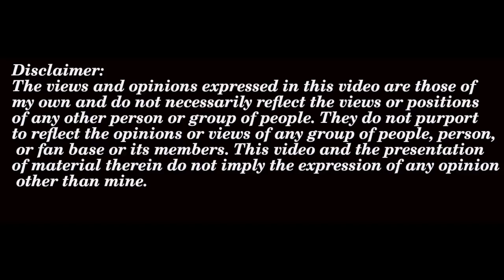My thoughts on the Rabbits Season One Episode Ten Part One The Future We Deserve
Rabbits Podcast can also be found on:
Apple Podcasts
Google Podcasts
Stitcher
RSS
Audiobooks (Amazon search Rabbits Podcast Terry Miles) Rabbits

Tanis Podcast can also be found on:
Apple Podcasts
Google Podcasts